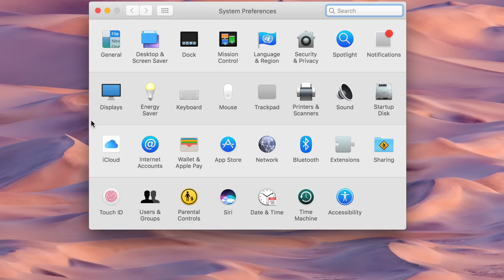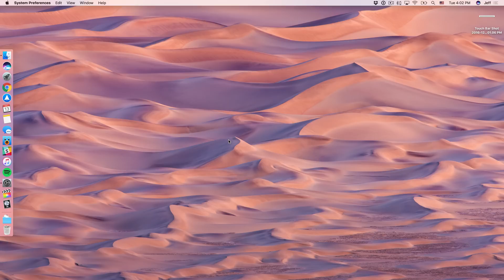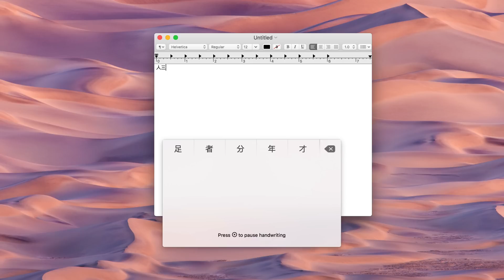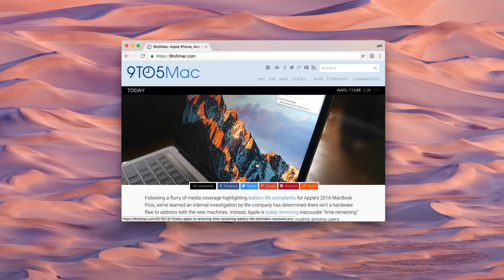What's new in macOS 10.12.2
New features in macOS 10.12.2, including Touch Bar screenshots, Chinese Trackpad Handwriting added to Control Strip in Touch Bar, improved Auto Unlock with Apple Watch, and plenty of bug fixes.